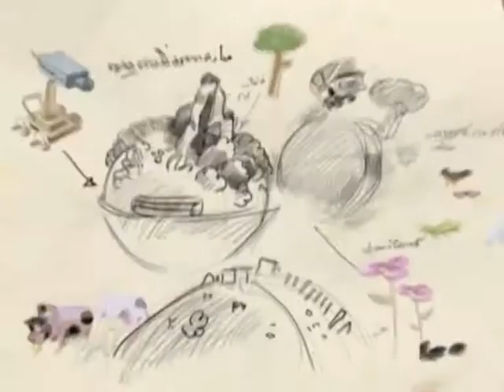รายการเปิดดวง 12 ราศี | 08/04/58 | EP 4/4